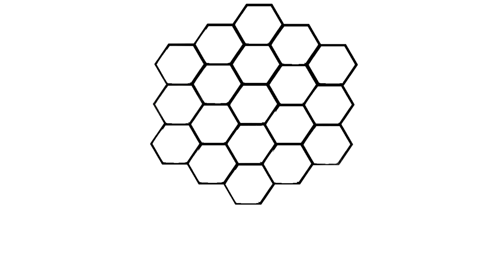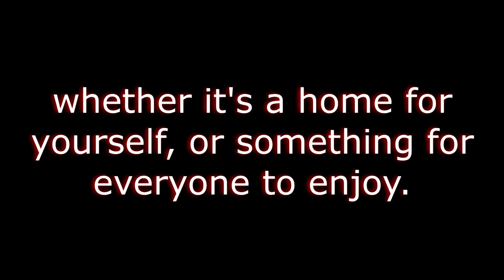Athena Server: The "Work in Progress" Trailer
This is a trailer / showcase for my PS3 server, the Athena Server / the City of Athens. This map is still in progress, and not all features or homes are captured in this video.